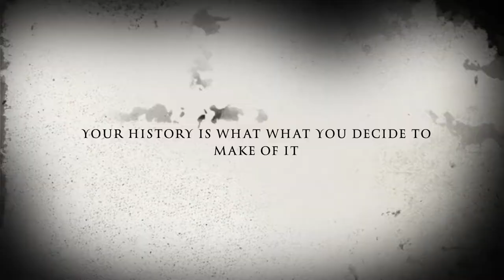How to find yourself in Lappland. From Cameroon to the Finish Lappland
Touring through the Swedish Lappland into the Finish Lappland and  Vaatojärvi where Anssi comes from, I came to the point where I started pondering on the human journey and the bare essence of our existence as we went through trimming and mowing the lawn.  The constant movement of people, the exodus from the countryside and the question of identity are central to the piece.